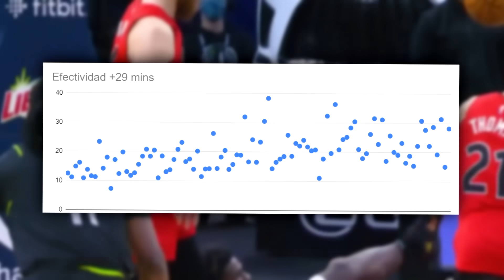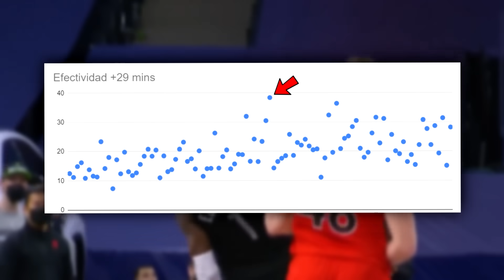No es como ESPERÁBAMOS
1. In-Season Tournament
    1. More competitive (watching the games, people are fighting, players want to play and win)

    3. There is still time to fail, but overall it has been a success. Games matter and players compete
    4. Looks like the Comisiioner will fix everything except the refs
Camisetas de Fútbol 2023/2024 Baratas

Editores:
Loukas Konstantinidis (@raweleka)